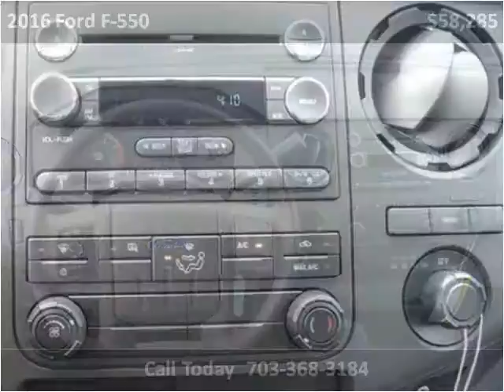2016 Ford F-550 New Cars Manassas VA